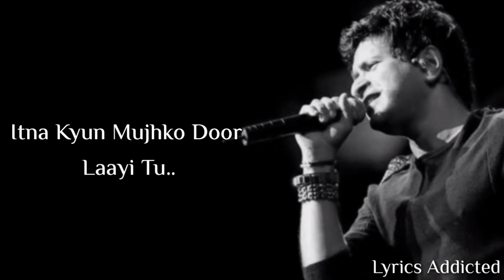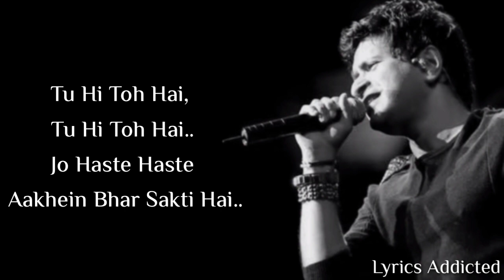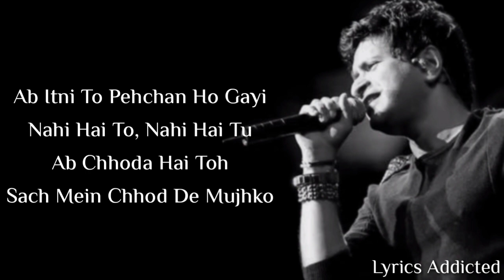Aur Tanha Full Song with Lyrics| KK| Love Aaj Kal 2| Kartik A| Sara Ali K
Aur Tanha Full Song Details

Song: Aur Tanha
Movie: Love Aaj Kal
Singer: KK
Featuring Artists: Kartik Aaryan , Sara Ali Khan
Label: Sony Music India

Aur Tanha Full Song Lyrics

Tu Hi Toh Hai, Tu Hi Toh Hai
Har Pal Hi Teri Baaton Mein Guzarta
Itna Kyun Mere Saath Aayi Tu

Tu Na Jaane, Tu Na Jaane
Har Pal Mein Tu Hai
Main Hu Ya Hai Rasta
Itna Kyun Mujhko Door Laayi Tu

Na Main Vaada Karta Hu
Na Main Bhoola Karta

Tu Hai Toh Sab Raston Pe
Main Kya Dhoondha Karta
Yun Tera Hona Bhi Aur Tanha Karta

Jo Haste Haste Aakhen Bhar Sakti Hai
Ab Itni To Pehchan Ho Gayi
Nahi Hai To Nahi Hai Tu
Ab Chhoda Hai Toh
Sach Mein Chhod De Mujhko
Kyun Har Pal Ki Mehmaan Ho Gayi

Main Yun Tanha Jeeta Hu
Jaise Koyi Marta
Ye Bhi Koyi Hona Hai
Jo Hai Aakhen Bharta

Aur Tanha Karta…